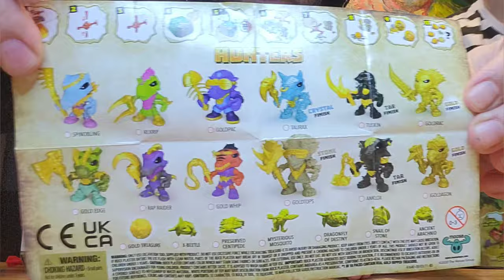Treasure X DINO GOLD czy po tym odcinku MAMA nas ukatrupi... 😱🤯😭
Łapcie link do sklepu Best Toys:

6 zestawów Treasure X DINO GOLD 3 Łowców i 3 Dino trafiliśmy kilka ultra ale zniszczyliśmy...
Wpadajcie do :
tam dowiecie się więcej o Treasure X i nie tylko :)